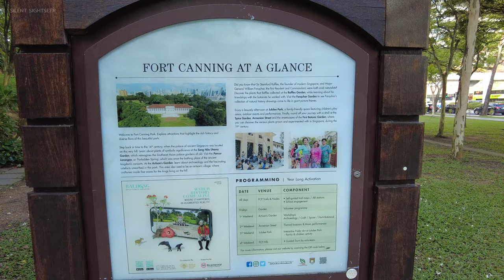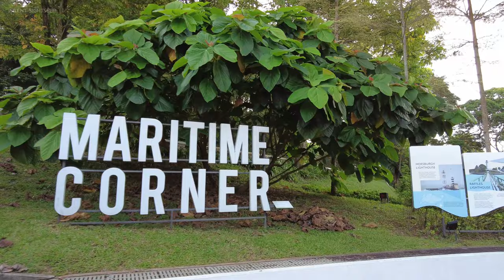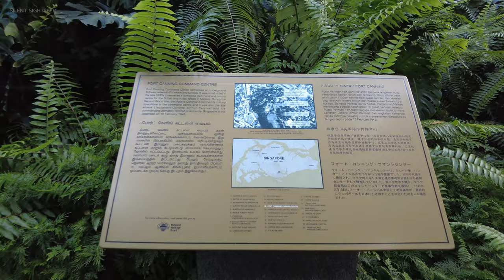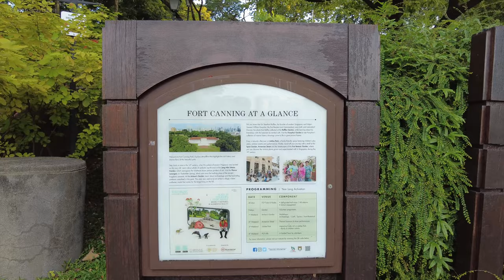Old Hill Street & Fort Canning Park Walking Tour Singapore [4K]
Walking from the Old Hill Street Police Station to Fort Canning Park and the  Park Tree Tunnel in Singapore.

0:00 - Highlight
0:28 - Old Hill Street Police Station
2:49 - Funan Mall and bridge to Fort Canning
5:12 - Fort Canning Park Entrance
7:30 - Raffles Garden
8:20 - Fort Canning Lighthouse
9:40 - 9-Pound Cannon
15:00 - Sally Port & Battlebox
16:50 -Hotel Fort Canning
19:08 - Park Tree Tunnel

🚌 TRAVEL GUIDE:
- MRT Fort Canning Park